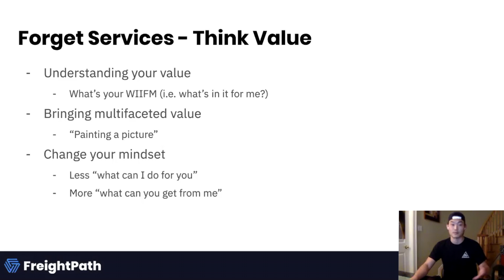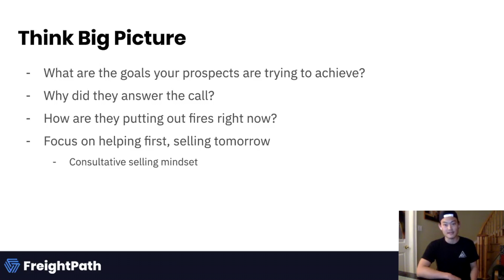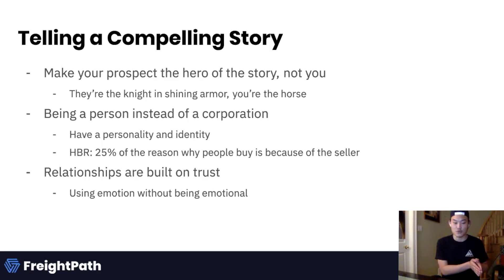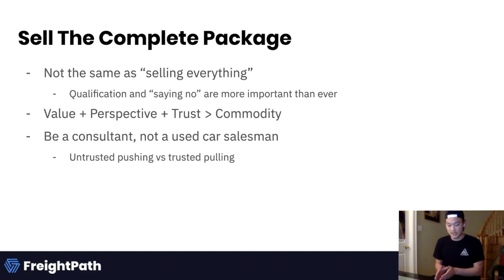The Pillars of Value Based Freight Sales In Under 5 Minutes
Watch the highlights from FreightPath's June 2020 Pillars of Value Based Freight Sales webinar.